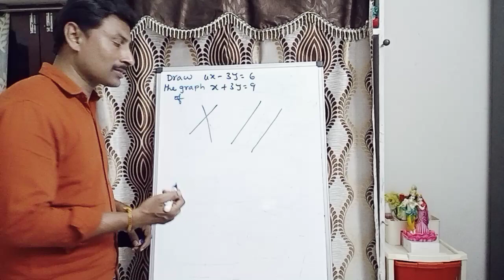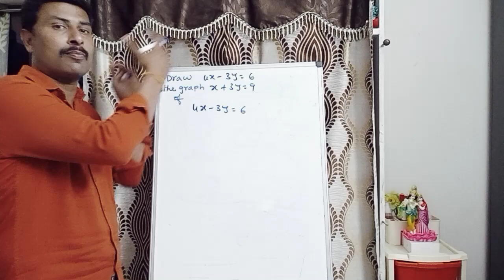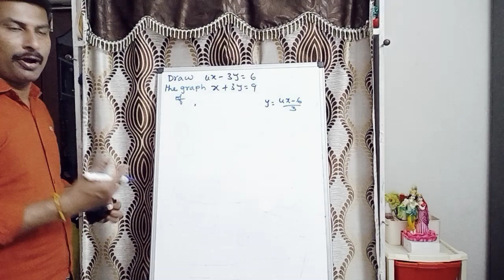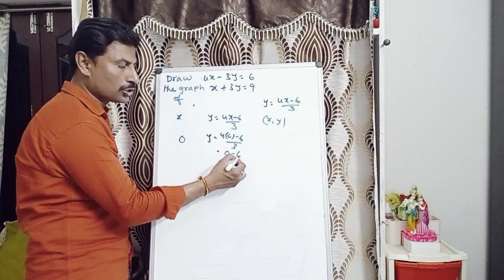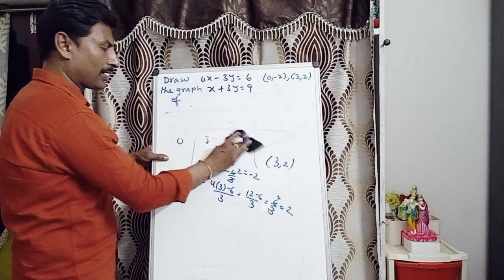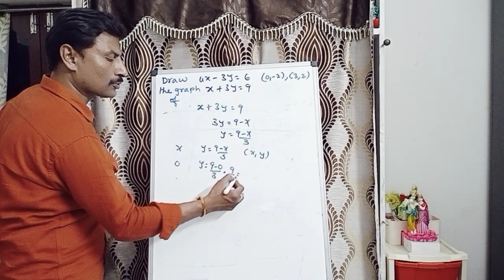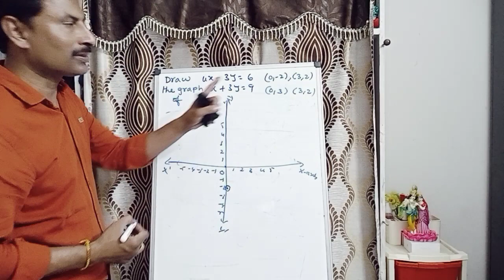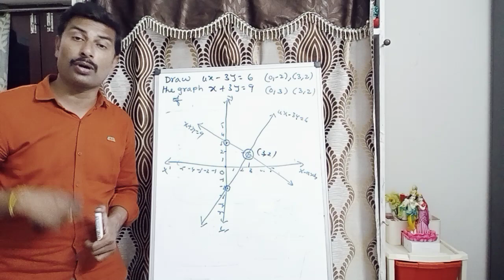Tenth Class Maths| Graph of the Pair of Linear Equations in Two Variables